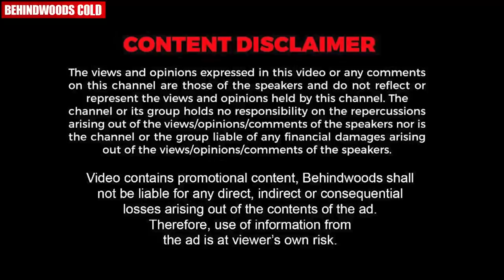ബിജു ഏട്ടൻ ഭയങ്കര കളിയാക്കൽ ആണ് !! 🤣😜 | Samyuktha Varma Reveals